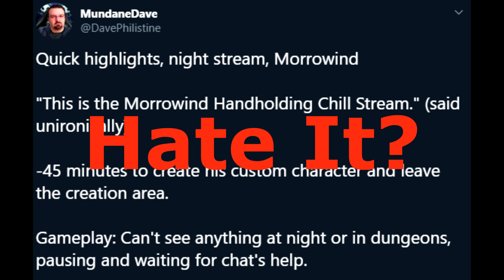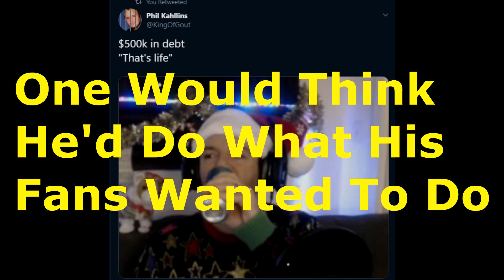DSP Tries It Morrowind Hand Holding Rant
DSP Is a PROFESSIONAL video game players. So when he plays a game you know you are going to get the best... Hand Holding ever!